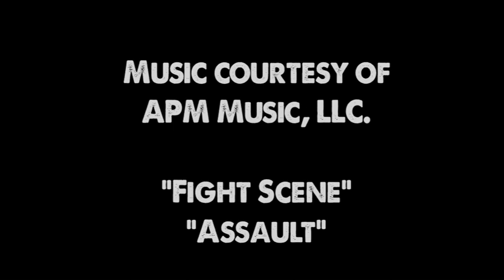Behind The Loading Screen: The Bulletproof Vest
Awww, thanks bad guys, so considerate.

Grown Men Crying Blog!

gaming steve greene stevegreenecomedy callofduty call of duty gaming humor black ops bullet proof vest bulletproof funny comedy